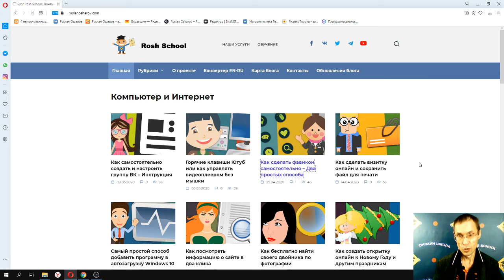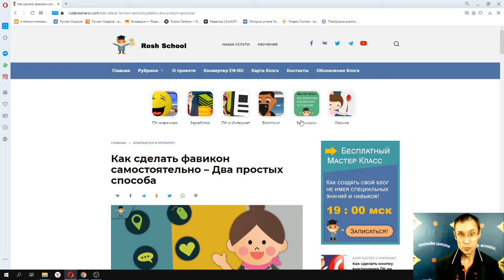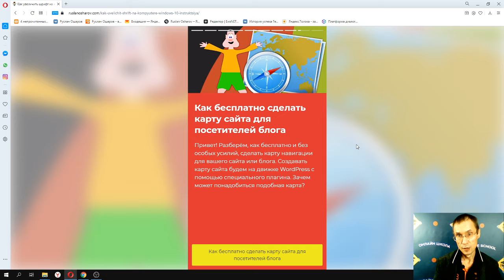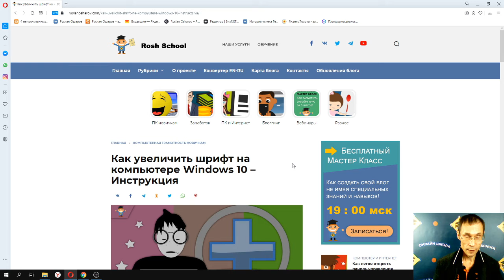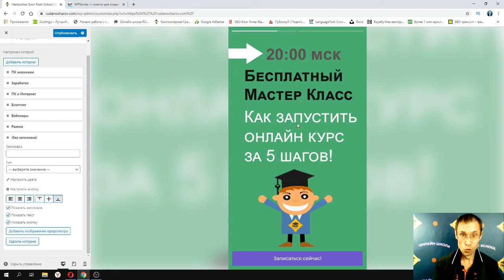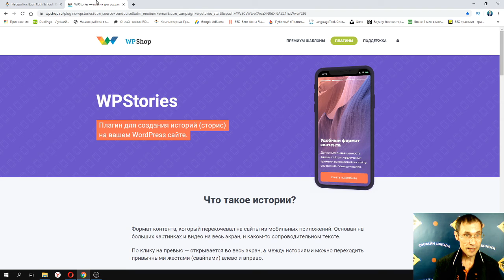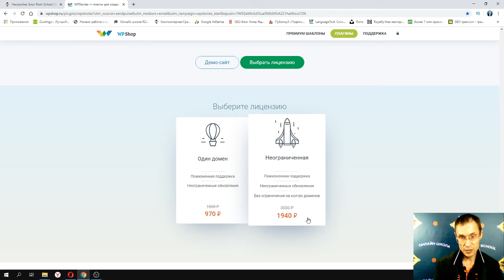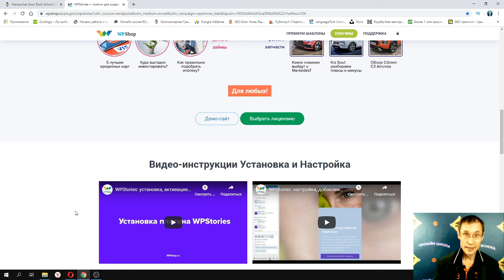Как улучшить поведенческие факторы на сайте Плагин вывода историй WPStories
Как улучшить поведенческие факторы на блоге или сайте? Ссылка на статью с выходом на официальный сайт плагина Существует много разных способов. Мы разберём плагин, который выводит истории на блоге, тем самым задерживая посетителей.

Приветствую! Меня зовут Руслан Ошаров, и я автор этого информационно образовательного канала, а так же блога

Проверенные способы заработать в интернете, развитие Ютуб канала, эксперименты по заработку, и другой полезный материал связанный с развитием и продвижением в интернете. Присоединяйтесь!